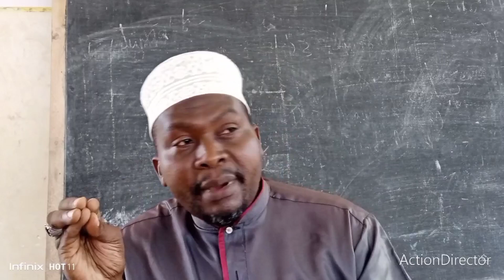Shekh. Shauri bin Swaleh. Awaasa kuwa na Tabia njema Walimu wa Madrasa